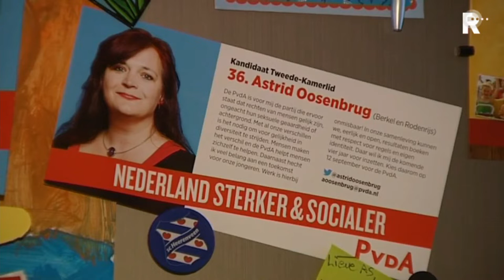Via Cultura LIVE Zomereditie met Astrid Oosenbrug (1e uur)